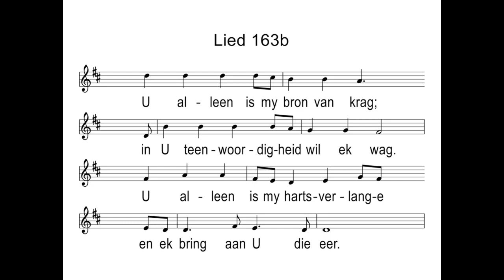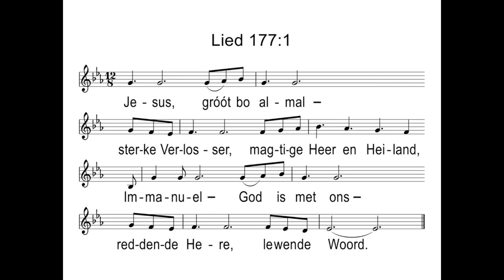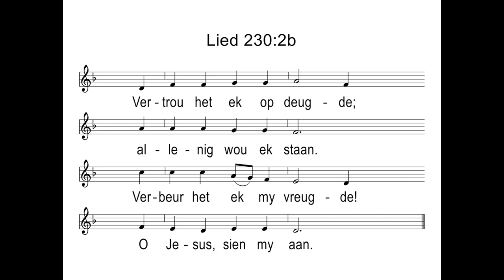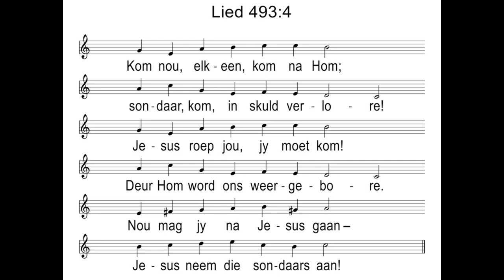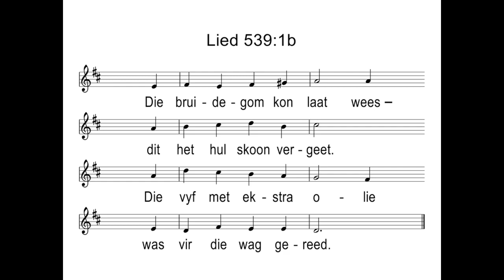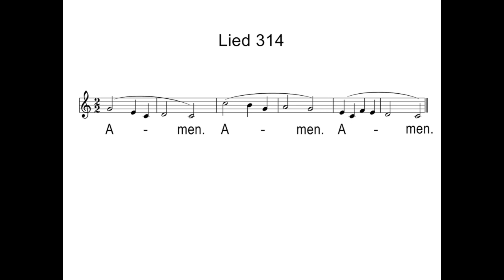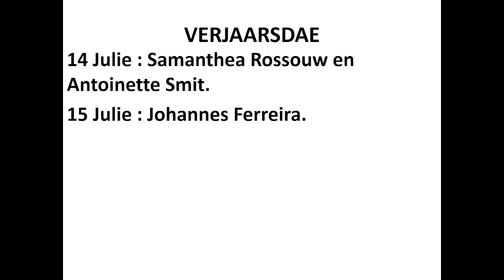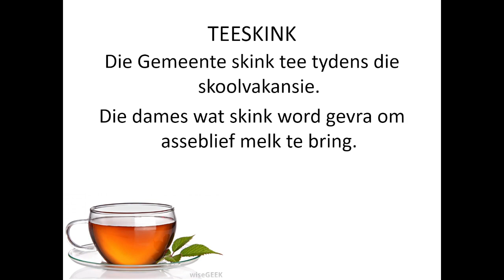IS JY VOORBEREID?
IS JY VOORBEREID? Vanoggend kyk ons na die gelykenis van die tien meisies in Matteus 25:1-13 waar Jesus ons 'n kenmerkende waarskuwing gee om gereed te wees vir die dag wanneer hy terugkom.